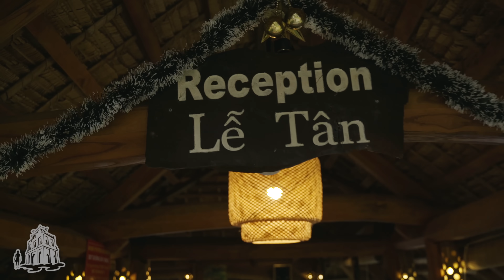Bất Ngờ gặp em gái Thái Răng Khểnh ở Thanh Hóa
Pù Luông Retreat Thanh Hóa là một lựa chọn lý tưởng cho những người yêu thiên nhiên muốn tách ra khỏi cuộc sống hiện đại. Để du khách gần hơn với rừng núi, cảm nhận sâu hơn về thiên nhiên, nơi đây không trang bị tivi, tủ lạnh, điều hòa hay các dịch vụ vui chơi giải trí khác,..điều mà một số du khách thấy khá lạ ở một khu nghỉ dưỡng. Tuy nhiên, nơi này có trang bị wifi miễn phí hoạt động khá ổn định trong toàn bộ không gian lưu trú, phòng Pù Luông được thiết kế bằng gỗ, lò sưởi, cửa sổ hướng ra không gian bên ngoài, có thể ngắm nhìn ruộng bậc thang và khu vườn.

Đến với Pù Luông Retreat Thanh Hóa, du khách còn được thưởng thức những món ăn đặc sản núi rừng như: gà đồi, ốc khỉ, măng chua, măng đắng, canh rau ngót rừng, cơm lam, nộm hoa chuối rừng, vịt suối nướng, lợn rừng quay, rượu cần….Chuyến du lịch chuyến khám phá thiên nhiên của bạn sẽ trở nên hoàn hảo.